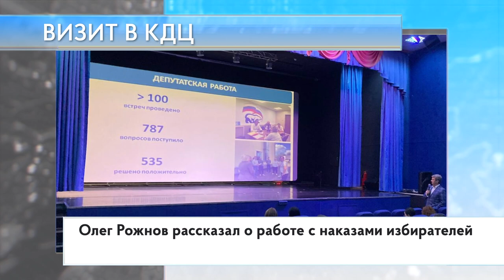Визит в КДЦ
Зампред Мособлдумы, член фракции «Единая Россия» Олег Рожнов провел встречу с трудовым коллективом Культурно-Досугового центра «Октябрь» в Голицыно. Депутат представил отчет о своей работе за 23 год. Рассказал об основных направлениях деятельности. Также он отметил, что с 2017 года по его инициативе на развитие объектов культуры округа было выделено более 19 млн рублей.